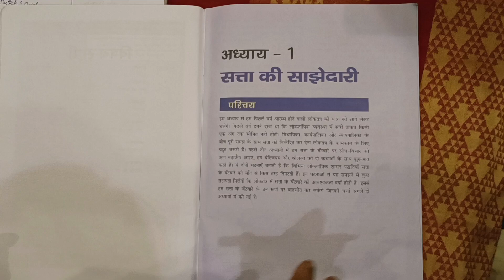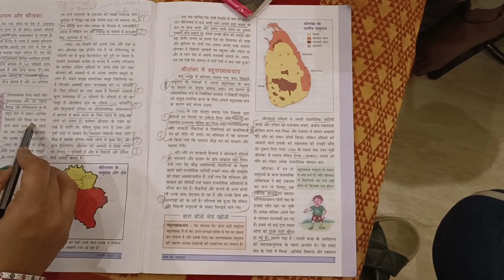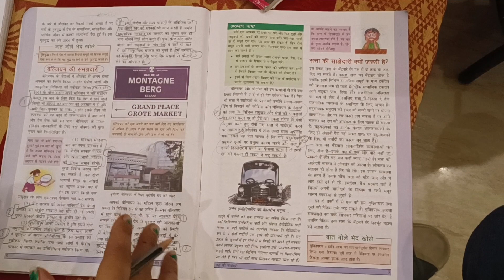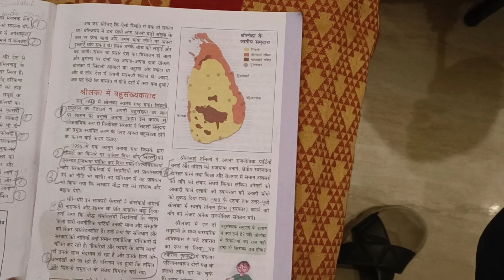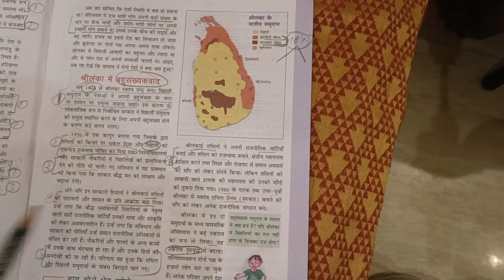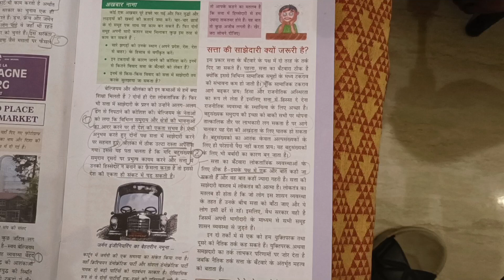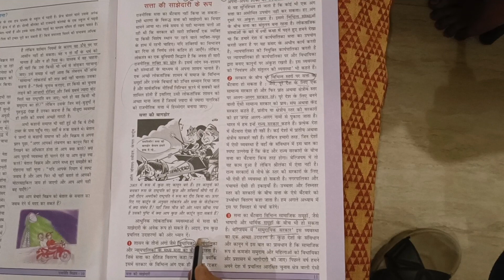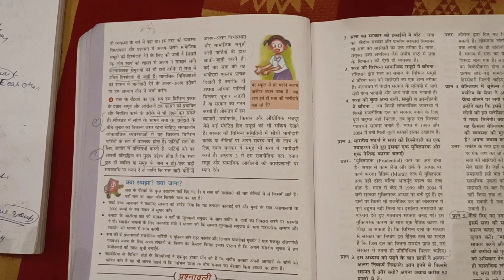Class 10th Polity Ch - 1 Power Sharing सत्ता का साझेदारी By - Kirti Raghav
Class 10th Polity Ch - 1 Power Sharing सत्ता का साझेदारी

 By - Kirti Raghav